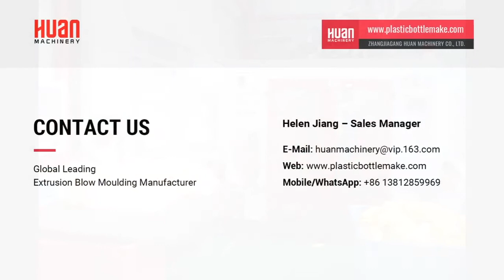Double head double cavity double station extrusion blow molding machine for blowing HDPE bottles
Our extrusion blow molding machine are widely applied in plastic blowing field from 5ml to 5000L hollow products including jerry can, drum, barrel, traffic barriel, sea float pantoon and dock, manniquin, children toys, ocean sea ball for pleasure ground, milk bottles, shampoo bottles, co-extrusion multi-layer farming and agriculture bottles and jerry can etc... Meantime our machine output capacity can reach most of client’s demand by chaning die-head system and mold cavity system, also single station or double station option.
In this video it shows double station double head with double cavity mold blowing and running details. The vacuum type auto loader shall feed raw material polyethylene particle into hopper and screw shall run by power from hard surface gear box and motor. After plasticizing those melted HDPE shall run into die head and the parison shall fall from the die pin~ Clamping system shall move left and right to enclose parison into mold for blowing and cooling to fulfill molding process. After molding the auto deflashing system shall cut those deflshing part. The conveyor for finished bottles shall transport two stations product together and let all finished bottles pass through leak tester device. Leak tester shall kick out those unqualified bottles and send qualified bottles into next production station. The conveyor for deflashing parts shall send all falling marterial into granulator for grinding. The vacuum auto loader shall absorb those material from crusher and make perfectly one cycled production line.

We are specialized in various extrusion blow molding machine production since our company was established in 2007. We export our machines throughout the world including South America, Africa, Asia market and so on.